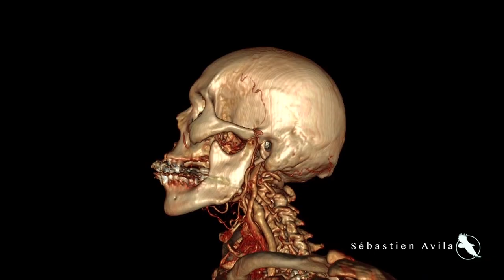BANDE DEMO SEBASTIEN AVILA 2019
Bande Démo Sébastien Avila
JRI / Réalisateur.

Passionné d'audio-visuel et de sciences, j'aime observer et comprendre le monde qui nous entoure pour le partager avec de belles images.

- 2019